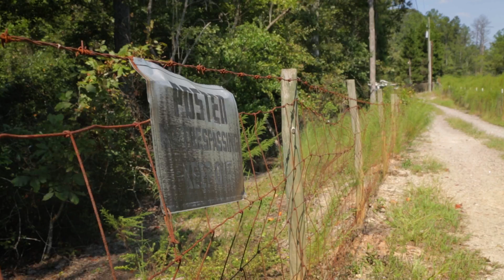Arte Factum: Miss Shiny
Wages of Cine presents Arte Factum, a 12 part anthology series for 2016 with a new director and movie every month. This month we present you with Miss Shiny directed by Jonathan Cook.

Written and Directed by:
Jonathan Cook

Starring:
Sophie Cook - Young Girl
Tristan Cook - Young Boy
Tom Colechin - Jesse Washburn
Natalie Greenwald Pirkle - Mom

Featuring:
Robb Smith as the News Reporter

Produced by:
Wages of Cine

Edited by:
Jonathan Cook

Special effects:
Stephen Gilliam

Cinematographer:
Stephen Gilliam, Nick Laws, Jonathan Cook

Sound & Boom Operator:
Dan Beck

Grip and Lighting:
Dan Beck, Stephen Gilliam, Amanda Lynn Joyce

The songs "Departure" and "The Clicker" were used with special permission from original composer Petri Alanko.